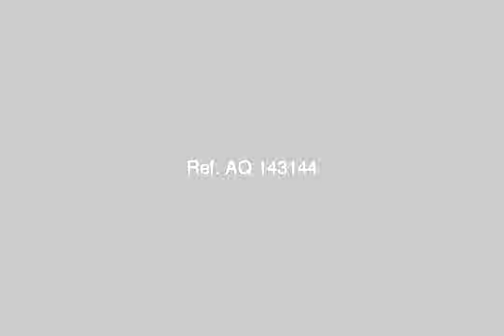Villa For Rent In North Coast - mlseg.com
Villa For Rent In North Coast فيلا للايجار بمارينا 6 تانى صف عالبحيرة الرملية لها سمشية خاصة عالبحيرة الفيلا مكيفة بالكامل دورين الدور الاول ربسيشن -مطبخ-غرفة نوم ماستر-تراس كبيرة -الدور الثانى 4غرف نوم منهم 3غرف ماستر -فرش سوبر لوكس-حديقة الفيلا كبير للاستعلام الفرسان للتسويق العقارى بمارينا - مارينا6 - Egypt Real Estate | North Coast | Villas For Rent